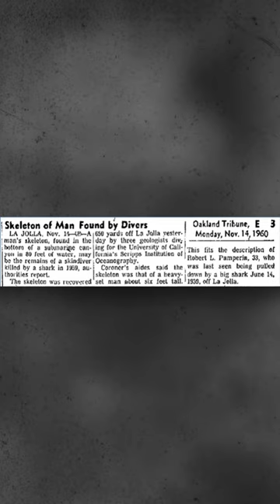This Man Was SWALLOWED WHOLE by a Shark!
Robert Pamperin was free diving for abalones by Alligator Head, La Jolla Cove, San Diego when he was swallowed whole by a great white shark.